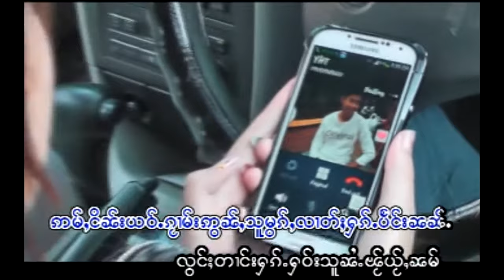อ่ำ มี สัง แท่ง เย่า - หมอกหมวยแลง | ဢမ်ႇမီးသင်ထႅင်ႈယဝ်ႉ - ၸႆၢးလၢဝ်သ်ႂ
ၵႂၢမ်း  -  ဢမ်ႇမီးသင်ထႅင်ႈယဝ်ႉ
ႁွင်ႉ   -  ၼၢင်းမွၵ်ႇမူၺ်လႅင်း
တႅမ်ႈ  -  လၢဝ်သ်ႂ

เพลง  :  อ่ำ มี สัง แท่ง เย่า   [OFFICIAL MV]
ศิลปิน :  นางหมอกหมวยแลง
คำร้อง :  จายหลาวใส

แท็ก.